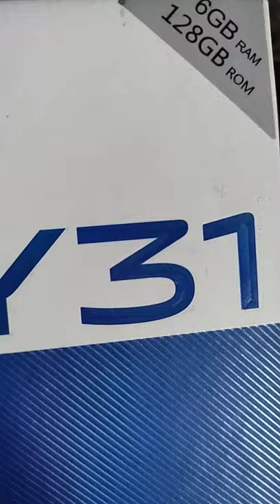vivo y31 advance features with 6GB ram &128 GB rom